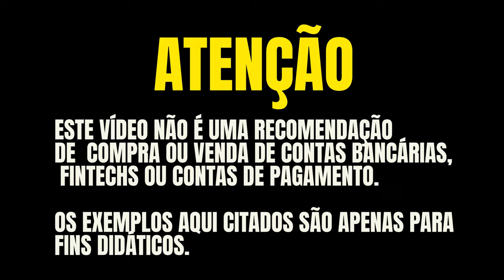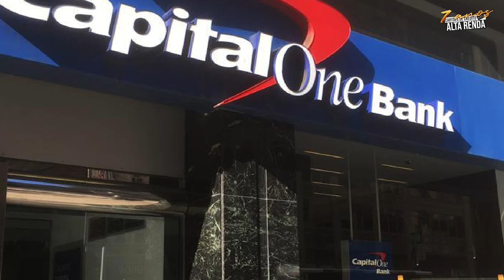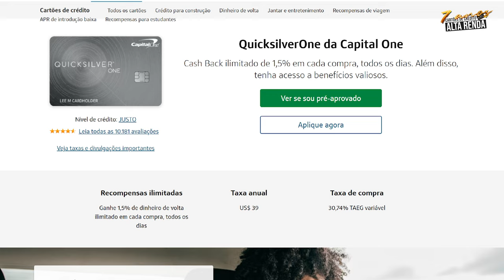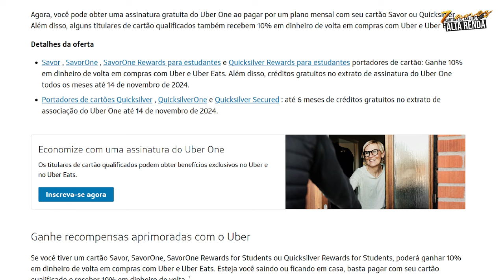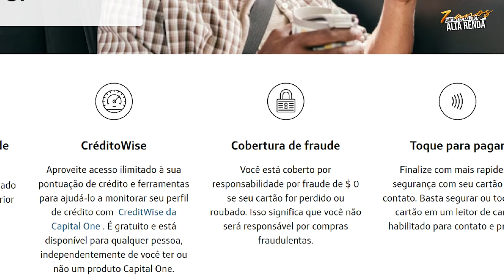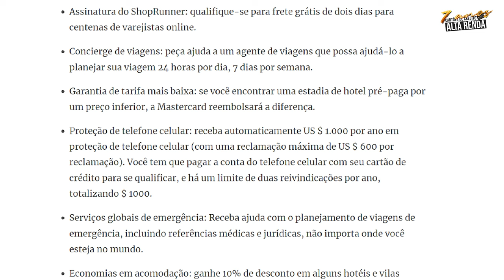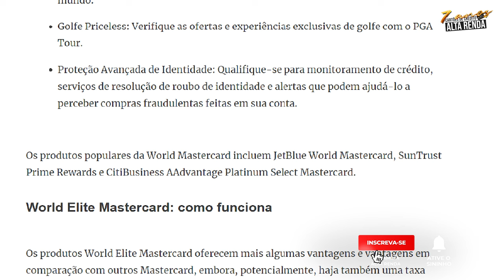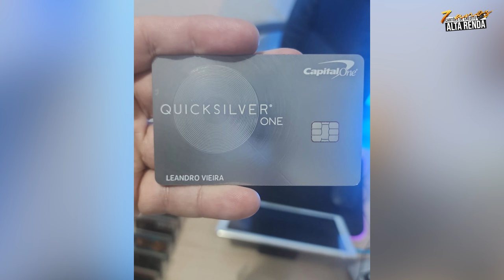💳CHEGOU MEU CARTÃO DE CRÉDITO DOS USA! QUICK SILVER ONE MASTERCARD WORLD ELITE, SAIBA COMO PEDIR.